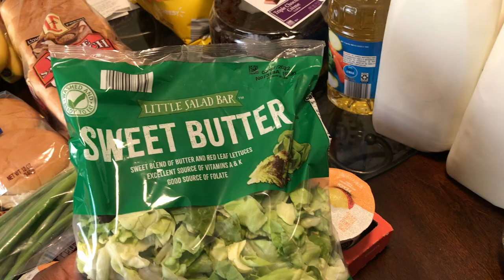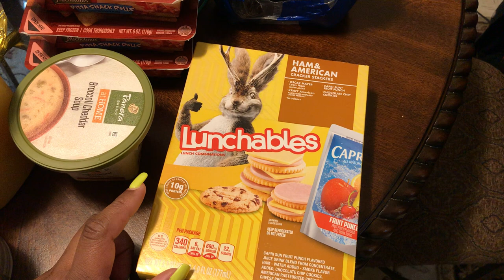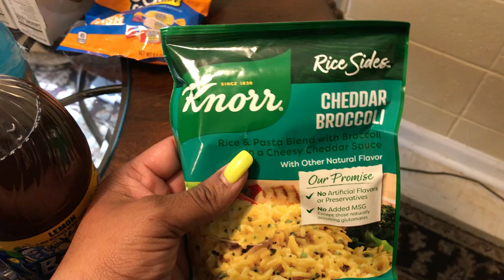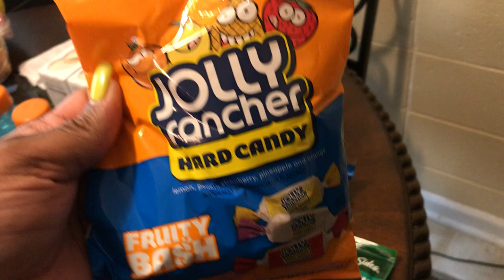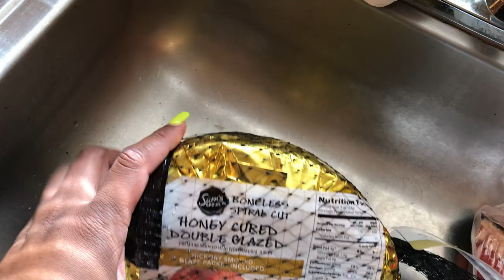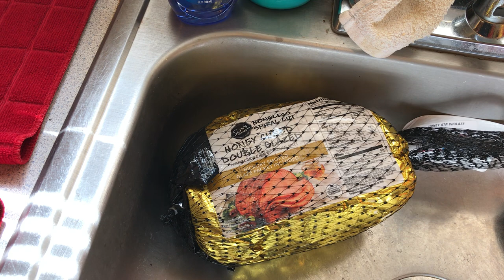Surviving Inflation on a Low Income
Grocery Haul. $60.00 for 2 weeks.  Shopping my panty and deep freezer first